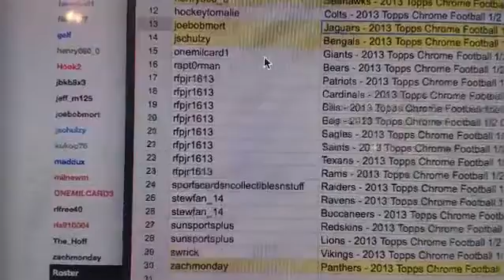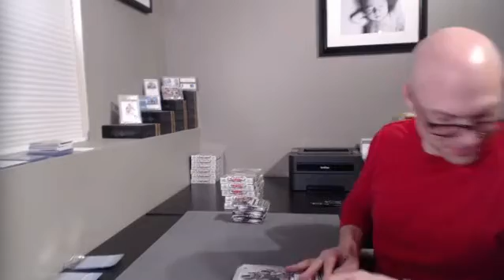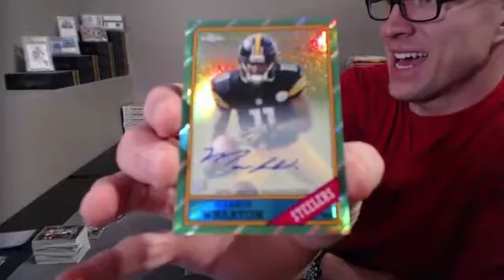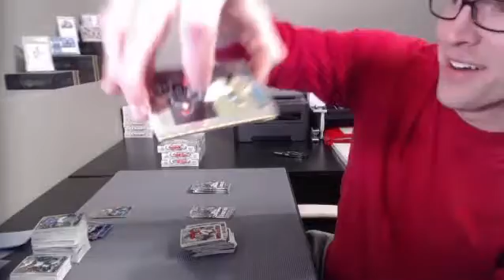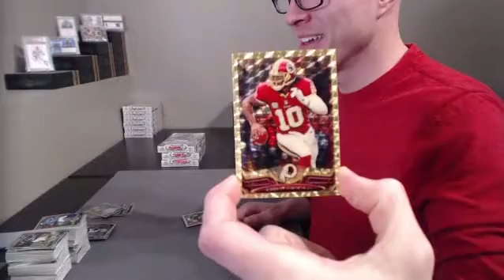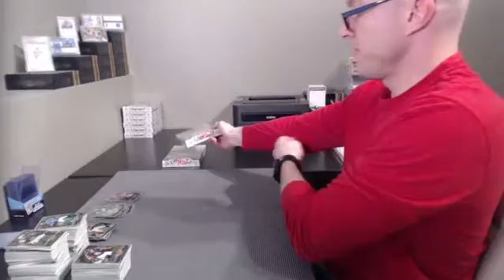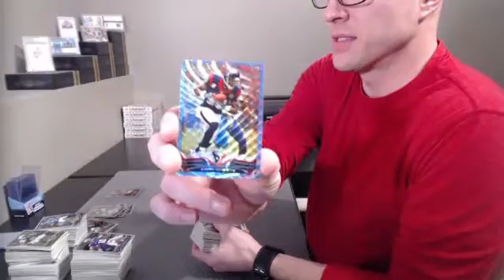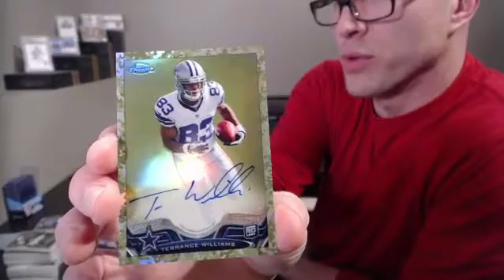2013 Topps Chrome Football 1/2 Case Live in HD Grab Bag Break 6X